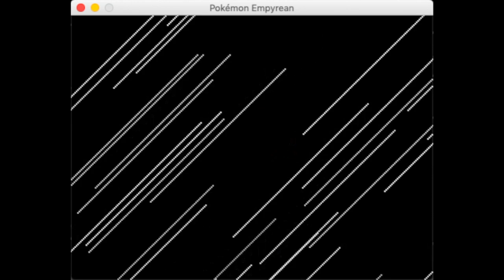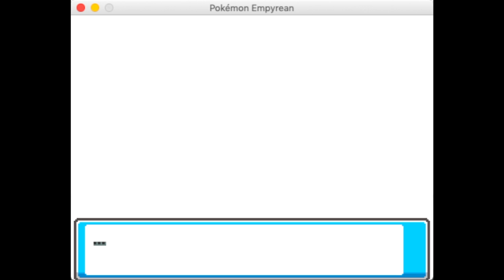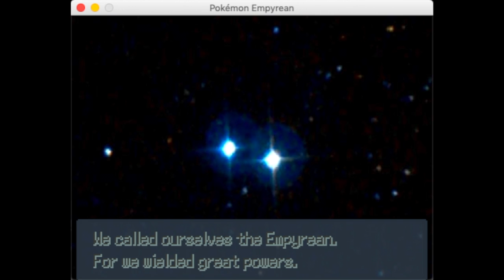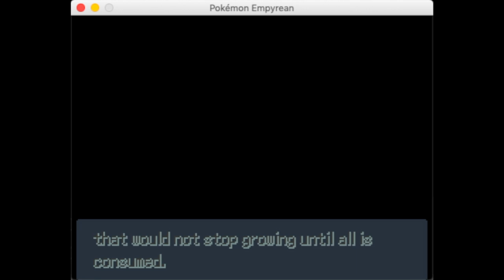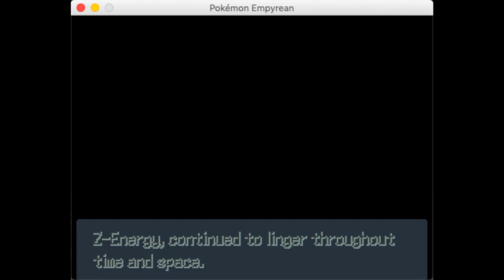Facing Down an Empyrean: Pokemon Empyrean